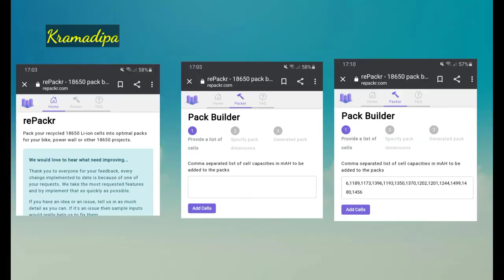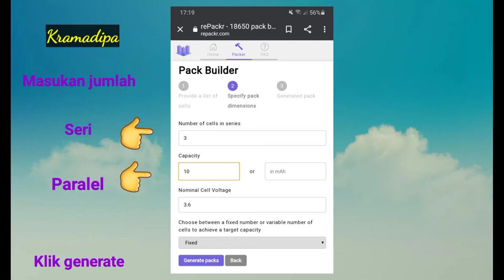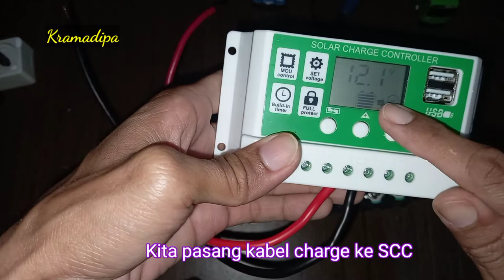Merakit Powerbank super sendiri dari baterai bekas laptop bisa buat Baterai PLTS Sederhana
PLTS Sederhana rumahan memerlukan baterai untuk penyimpanan perolehan strum. Baterai yang digunakan bisa baterai apa saja. Baterai dengan harga makin mahal biasanya kualitas penyimpanan dan kemampuan pengurasan akan makin baik.

Merakit baterai pack bisa manjadi salah satu solusi. Dengan memanfaatkan baterai bekas laptop yang bisa kita dapatkan dari tukang rongsok/pemulung. Berarti kita ikut mengurangi limbahbkatena sebenarnya baterai tersebut masih bisa digunakan walaupun kadang kemampuannya sudah menurun.
Pada vidio ini saya berusaha mendokumentasikan langkah langkah perakitan baterai pack baterai 18650 yang merupakan baterai laptop bekas.